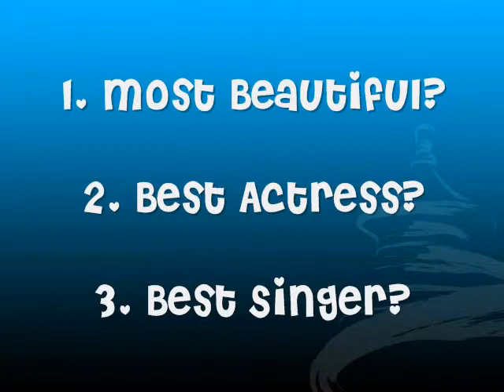Miranda Vs Jennette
Please answer the questions at the end :)
Song is So Close - Jennette Mccurdy